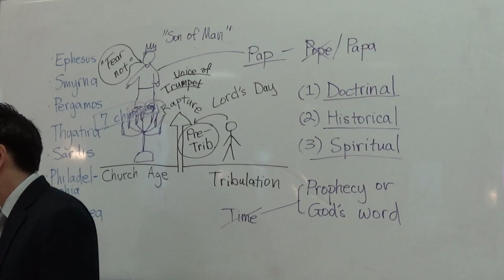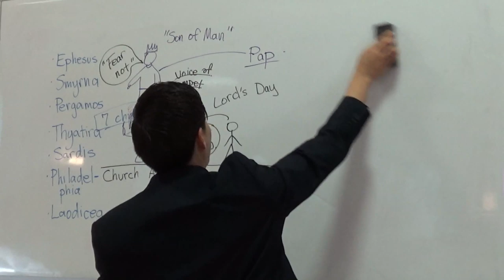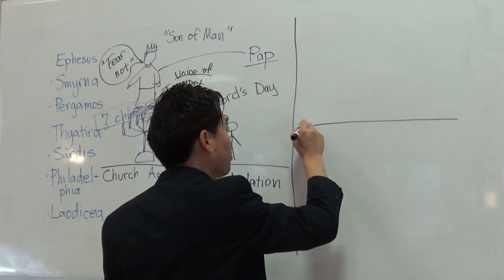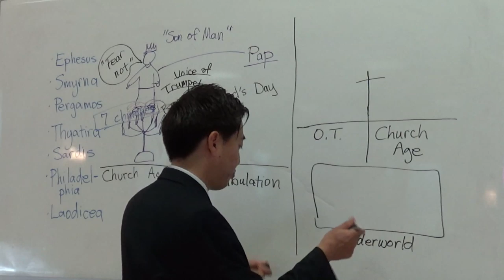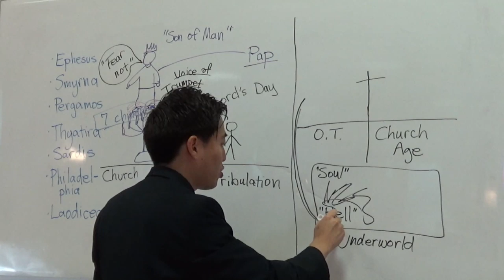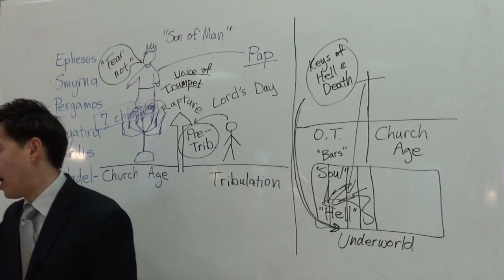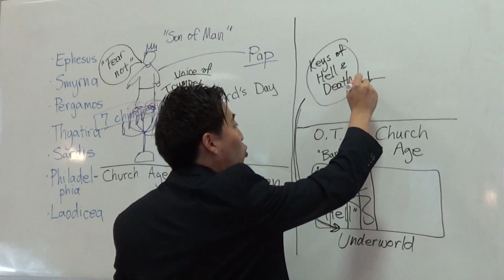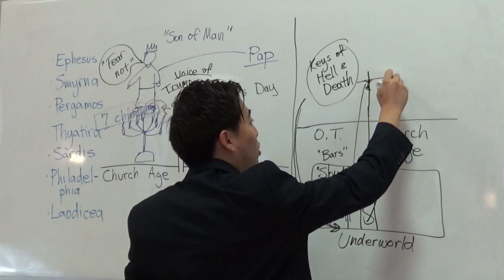Amazing Journey To the Underworld Dungeon! (Rev. 1:17-18) | Dr. Gene Kim